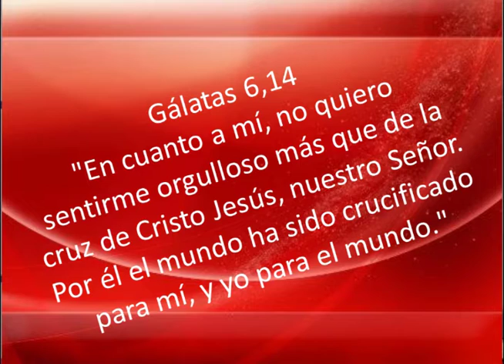PALABRA VIVA - LA VICTORIA DEFINITIVA DE JESÚS EN LA CRUZ